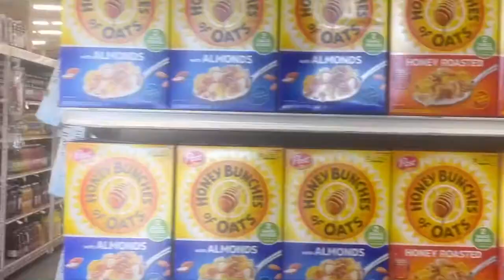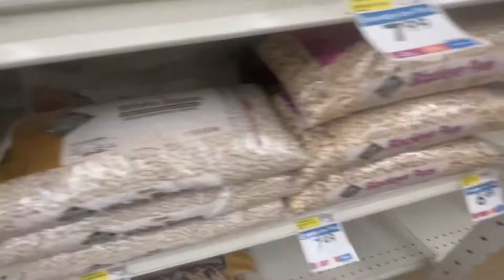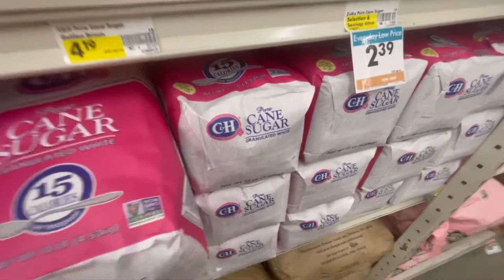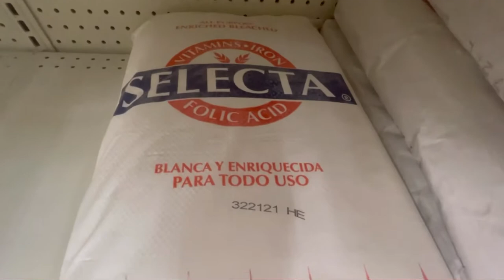California Food 🥘 Store 🏬 Stock “Plenty Of Food 🥘 at this Store 🏬 “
Hello, this is a grocery store called Smart & final.
The store seemed pretty stocked especially with vegetables 🍅 the freezers were fully stocked.
I was just doing a quick video just to see how the store was stocked￼ up 🆙